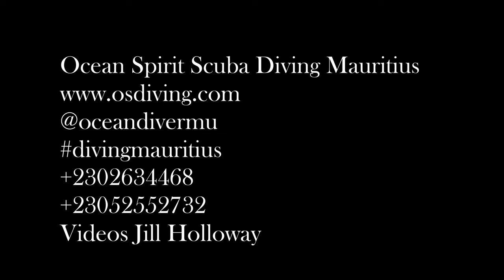Diving Close Reefs in Mauritius Photographers Paradise with small things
Scuba diving is not only about sharks, walls drop offs and diving adventures.
Its also about finding small treasures in unexpected places. Mauritius reefs are less than 5 minutes from shore, so its a short trip to paradise. I've included video from several of our better known coral reefs, so you can get a idea of the varied marine life you can find. Its a good idea to include a good strong video light when diving. I use  a DF 50 TrustFire diving flashlight. It is has a strong diffused beam, and does not disturb the fish at all.
We dived Oasis, Ti Coreille, Whale Rock, the Reef, and Shamenta.